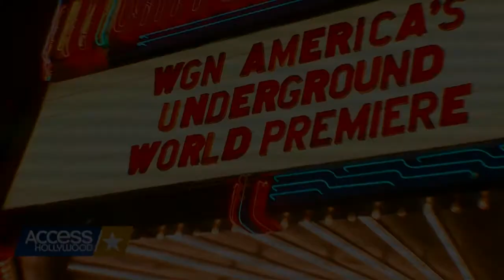'Underground' LA Premiere | Access Hollywood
The cast of "Underground," including Christopher Meloni and Aldis Hodge, talks to Access about the importance of the historical drama series.